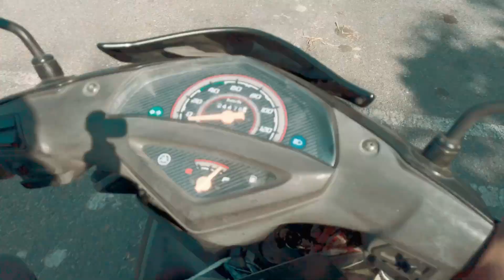Kakragaon ৷ Bhumeswar । Picnic Spot । Rabhapara । Chirang ।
Kakragaon ৷ Bhumeswar Valley Picnic Spot । Chirang । @rupamroyskt
কাকৰাগাওঁ ভুমেশ্ৱৰী বনভোজস্থলিত বনভোজ খালো ৷ কাকৰাগাওঁ
কেইজনমান  বন্ধু একেলগ হৈ কাকৰাগাওঁ‌ৰ ভুমিশ্ৱৰ পাহাৰৰ  প্ৰাকৃতিক পৰিৱেশৰ বুকুৰ মাজত থকা বনভোজ স্থলিত বনভোজ খাই-বৈ আনন্দ কৰিলোঁ‌।
Bhumeswar Valley Picnic Spot.Bhumeswar Valley Eco-Tourism Spot Kakragaon, Chirang @nab21 @My_Safaarnama @pandeykrishna7726 @bj-bvlogs3643